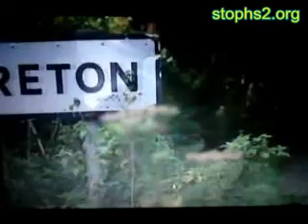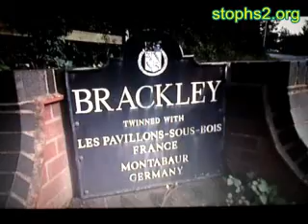Stop HS2 - Channel 4 News reports from Brackley Demo as Philip Hammond visits line 22nd Sept 2010.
Stop HS2 - Channel 4 News reports from Brackley Demo as Philip Hammond visits Stareton, Coventry & Brackley 22nd Sept 2010. Includes interview with Jan Kenyon of Dalehouse Lane, Kenilworth.